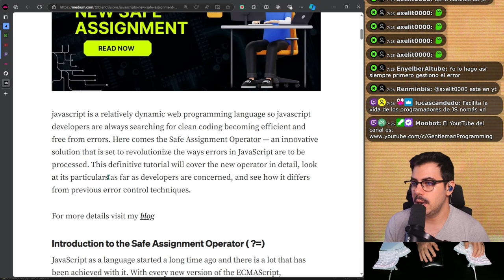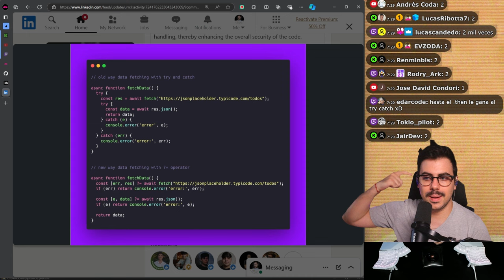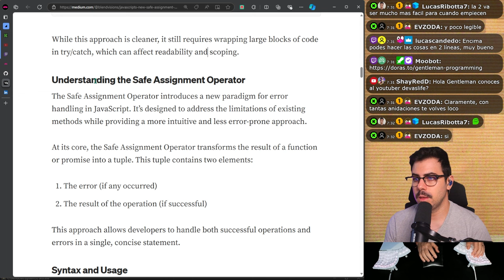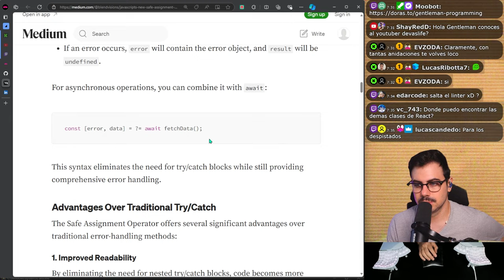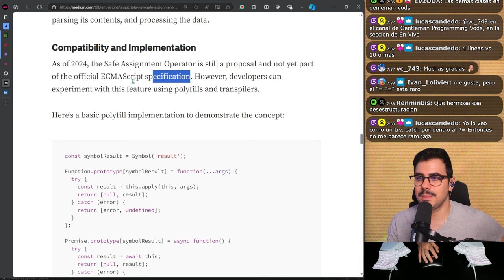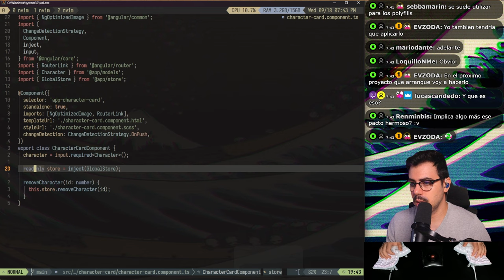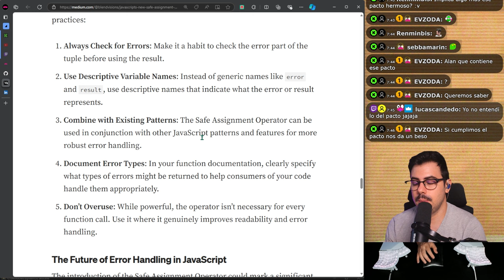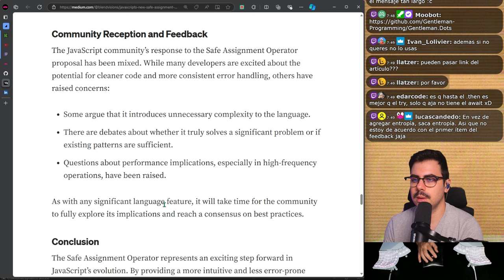Esta es la "nueva" PROPUESTA de JAVASCRIPT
00:00:00 - Introducción
00:00:02 - Presentación del enlace
00:00:04 - Comparación de ideas
00:00:06 - El New Safe Assignment Operator
00:00:10 - Revolución en el manejo de errores
00:00:12 - Perspectiva sobre los cambios en 2024
00:00:15 - Desmitificando las revoluciones tecnológicas
00:00:16 - Normalidad en los lenguajes de programación
00:00:19 - Lo común en muchos lenguajes
00:00:21 - JavaScript y su uso en la programación web